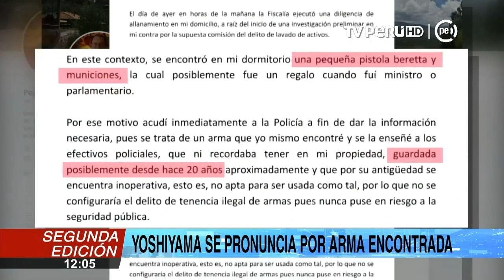Fiscal precisa que Yoshiyama fue detenido por la policía en flagrante delito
El fiscal de Lavado de Activos José Domingo Pérez precisó que el ex secretario general de Fuerza 2011 Jaime Yoshiyama fue detenido por hecho flagrante, luego de hallarse en su vivienda un arma y abundante munición sin los permisos de ley correspondientes.